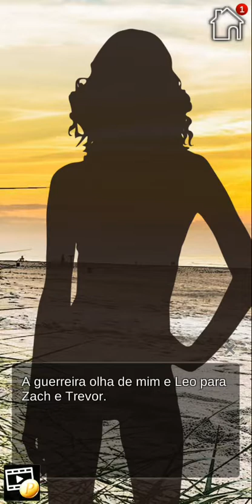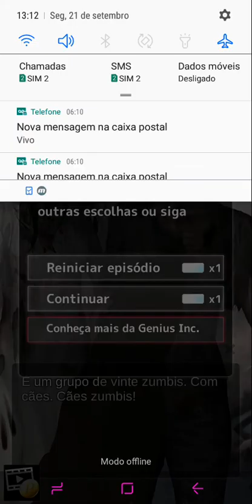Princess of the Dead - Ep 15 🚫12 anos (Português BR)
Princess of the Dead (Português BR) Lançamento no IOS App (Otomania) 06/09/20 (Não Android avaliado no Brasil)

Você está no banco do motorista nessa novela romântico-interativa

Princess of the Dead

Você está no banco do motorista nessa novela romântico-interativa, tomando decisões emocionantes, divertidas e sérias em toda a história. Essas escolhas serão sobre qualquer coisa, desde bravura até conhecer melhor um dos três gatinhos!

 Viaje para dentro desta eletrizante, quente e interativa história paranormal do começo ao fim de graça! E, no final, descubra qual dos três caras lindos é o certo para você!

Escolhas… escolhas… é o que você precisa fazer neste emocionante e sensual jogo interativo de romance paranormal! E essas decisões são sobre qualquer coisa, desde usar sua habilidade única de vampiro, a espionar, ou a dar amassos com um dos três caras extremamente atraentes!

Sinopse

Depois de testemunhar a morte brutal do seu comandante quando você era um jovem soldado, você se retira do exército e aceita um emprego normal. Neste mundo pós-apocalíptico repleto de zumbis, você não quer usar suas habilidades de luta mais do que o necessário. No entanto, quando você bombardeia sua cidade e precisa fugir, tudo muda.
Quando você se reconectar com um amigo de infância e depois de conhecer dois outros homens intrigantes em sua viagem, você vai de um lugar para outro, e você se torna o líder do "time". Um evento encorajador ocorre, e vocês viajam para a cidade semi-destruída de Nova York em um último esforço para ajudar a salvar humanos do vírus zumbi.
A estrada é traiçoeira, com zumbis e humanos malignos para derrotar. Apenas quando tudo parece estar funcionando, uma traição de última hora pode arruinar todo o seu trabalho duro e sua esperança.

Personagens :

Zach, seu amigo de infância
Divertido, protetor e extremamente bonito. Você conheceu Zach na escola e se reuniu anos depois. No entanto, vocês dois são forçados a fugir juntos de sua cidade e ir de um lugar para outro lutando contra zumbis! Mesmo em situações extremas, ele gosta de contar piadas e é um excelente cozinheiro quando tem a chance. Mas, apesar de seu caráter calmo e divertido, não esqueça os sentimentos intensos e apaixonados que tem por você!

Trevor , Ex-atirador do Exército
Trevor é alto, musculoso, tem um rosto bonito e um objetivo matador com sua pistola de atirador. Vocês dois gostam de enviar, então no começo você choca um pouco. Ele também é reservado e solitário, mas à medida que você viaja por esse mundo de zumbis, você descobre um lado mais suave e mais artístico dele, o do desenho. Observe este homem com olhos e força mortais, eu poderia roubar seu coração!

Leo , Membro do grupo
Apesar de seu cabelo loiro, olhos azuis e sua pele fina, mas alta, Leo é um mistério! Você conhece esse garoto bonito em sua viagem e sabe imediatamente que há algo diferente nele. É vago e reservado, para não mencionar o flerte. Ao conhecê-lo e descobrir sua paixão por escrever e cantar, seu coração começa a derreter por ele. Tenha cuidado! Este homem lindo poderia manter segredos mortais!

Nesta aventura perigosa, mas esperançosa através de um mundo cheio de zumbis, você pode tomar todos os tipos de decisões. Você também pode encontrar e lutar lado a lado com seu novo "grupo" de três homens incrivelmente bonitos ... e decidir qual é o mais adequado para você!

Nota : Achei melhor gravar o jogo das rotas em simultâneo primeiramente pois esse tipo de jogo da Genius é diferente da Hunex que é em rotas exclusivas (onde os personagens não interagem , são estórias distintas) ou de alguns jogos antigos da Genius.  Esse jogo é feito para que através da convivência da protagonista e no que vai sendo vivido e descoberto por ela através das escolhas Premium , no final ela escolha um dos personagens. Através disso uma jogadora pode iniciar o jogo preferindo um mas terminar o jogo escolhendo outro ,exatamente por causa das experiências que viverá durante a estória. E é por isso que somente o final é separado para cada personagem .

Muitas gostam de jogar gravando como se fossem rotas separadas (principalmente porque muitas só querem realmente assistir o romance com específico personagem) , mas isso faz com que perca até certos detalhes da estória que ajuda a ter uma melhor experiência ao imergir no todo nela pois é nesse sentido que o jogo foi criado (diferente dos já criados para rotas separadas) . Mas é claro , posso depois gravar como separando os personagens também.

Então escolhas Premium do enredo e dos personagens foram escolhidas .